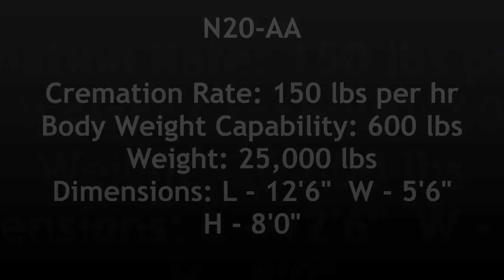B&L Cremation - N20 Series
B&L Cremation Systems offers a wide verity of cremation equipment to fit your exact needs. The N20 Series consists of three types of human crematories including the N20-SA, the N20 & the N20AA.

Parrabellum Beats - 23